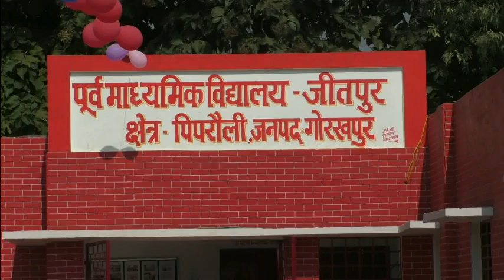Best Gorakhpur News-Gorakhpur News in Hindi-Gorakhpur Final Report